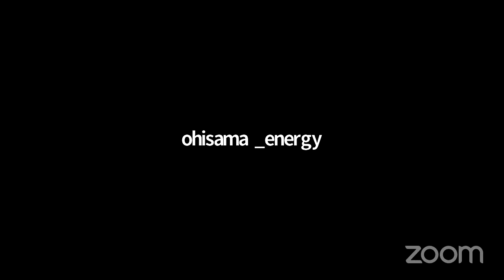飯田自然エネルギー大学 210626テスト